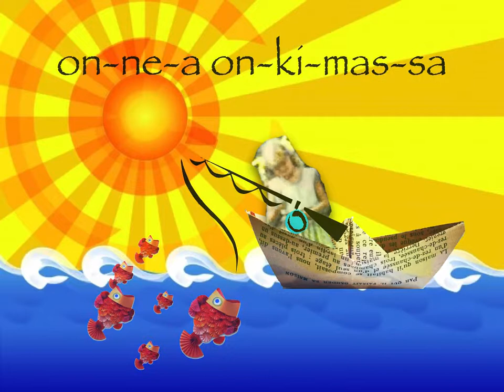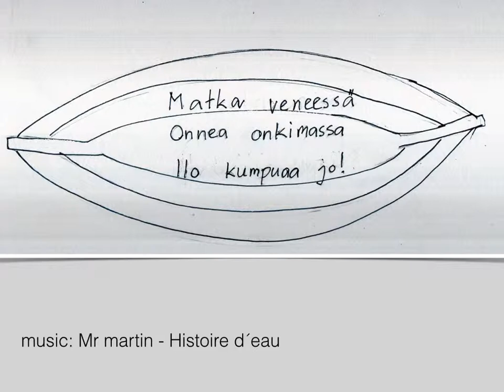VALOKUVAN TARINA - KESÄINEN KALAMATKA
MONILUKUTAITO